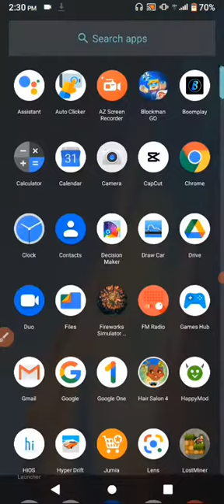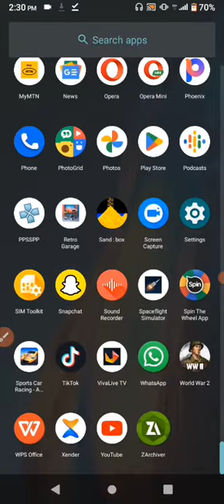monster Hunter freedom unite cheat (cw cheats) Android 🤗